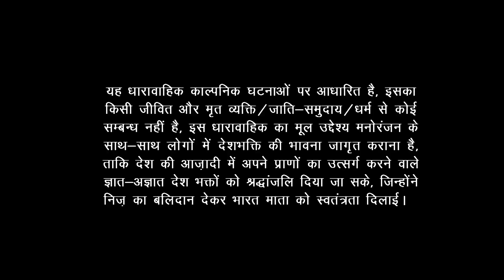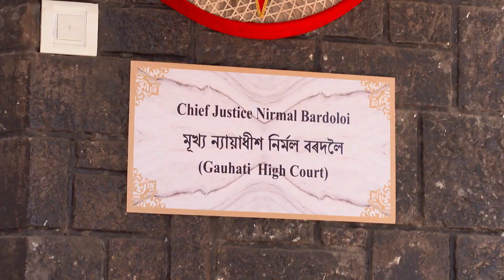Lal Rekha | लाल रेखा - Ep #08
आर्यन शराब के नशे में घर आता है मानसी यह सब देखकर गुस्से से भर जाती है और आर्यन का घर छोड़कर वापस अपने पिता के घर चली जाती है।  निर्मल अपनी बेटी के अचानक चले आने से परेशान हो जाता है।  निर्मल अपनी बेटी से माफ़ी मांगता है क्यूंकि आर्यन और उसके परिवार की सच्चाई जानते हुए भी उसने मानसी की शादी आर्यन के साथ कर दी। मानसी फैसला करती है की वह वापस  आर्यन के पास नहीं जायेगी।  थोड़ी देर बाद आर्यन, मानसी के घर आता है और उससे माफ़ी मांगता है।  निमल भी अपनी बेटी को आर्यन को माफ़ करने और उसके साथ जाने के लिए कहता है।